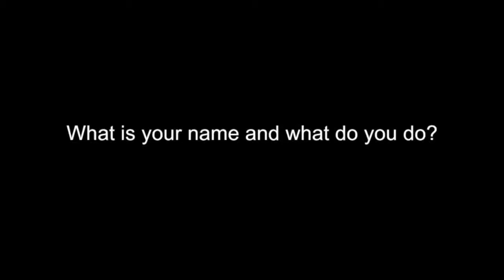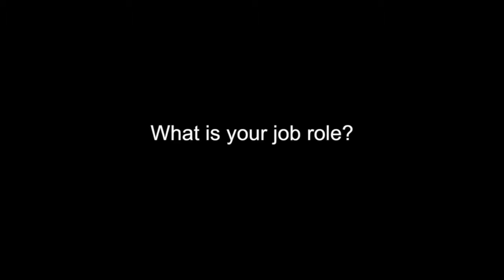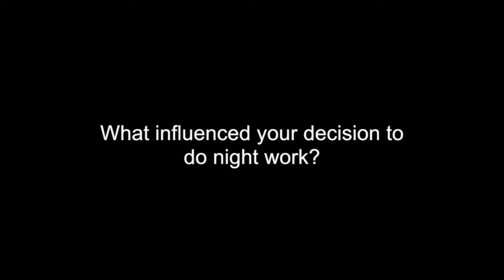Monica Khatun - Care Worker / Bengali Interpreter